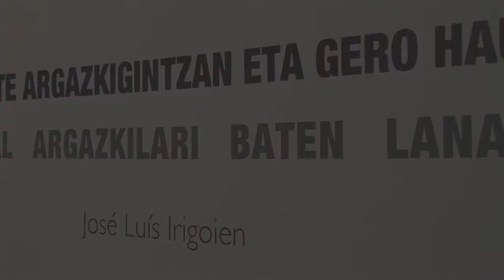Exposición fotográfica Jose Luis Irigoien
Exposicion fotográfica del eibarrés Jose Luis Irigoien: "50 urte argazkigintzan eta gero hau!" Hasta el 13 de Octubre en la sala de exposiciones de Portalea, en Eibar.
TEMA: Why